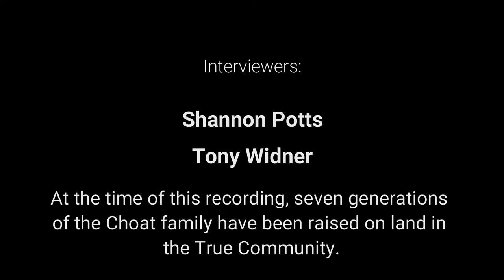The History of the Choat Family and the True Community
Jerry Choat describes the history of his family and part of the story of the True Community, a town which flourished in Young County but is now just a memory.